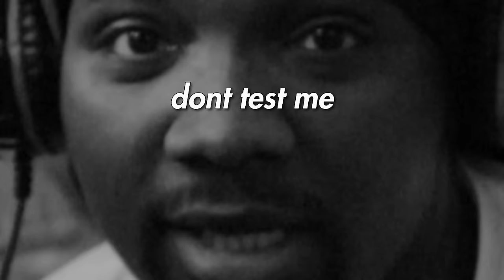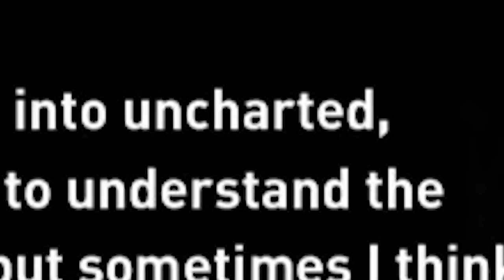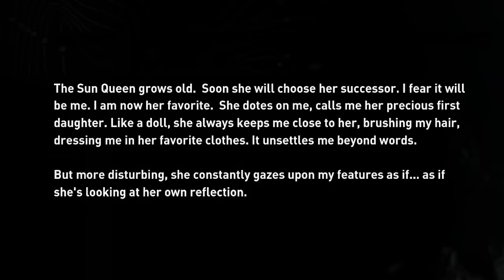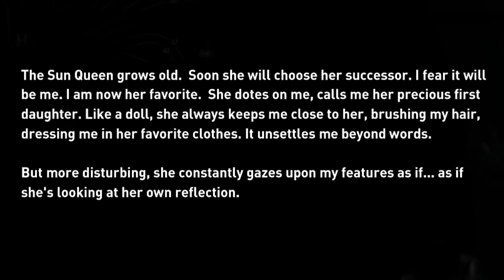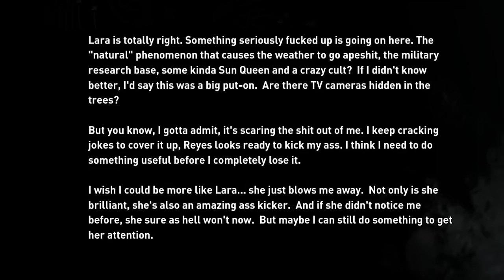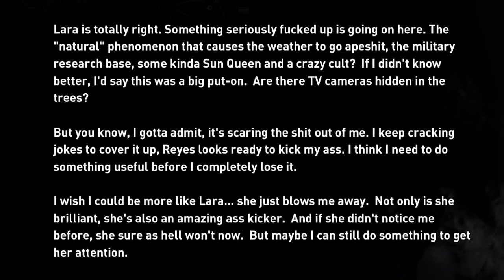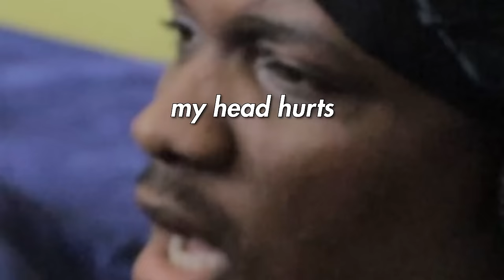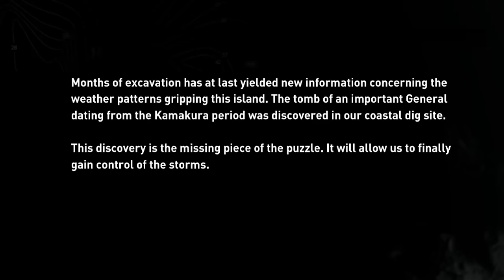LARA CROFT IS ONE OF THE GREATEST CHARACTERS EVER| TOMB RAIDER FINALE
BRAND NEW SERIESSSS